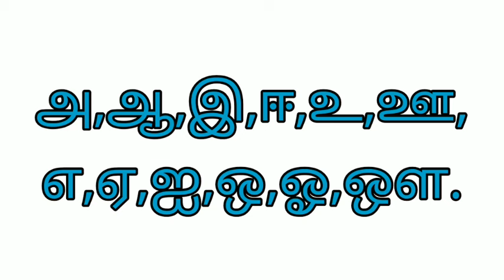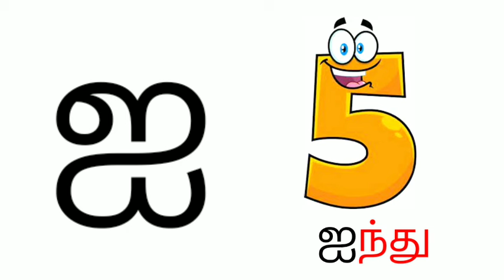Uyir yeluthukkal/Tamil alphabets/Saye art and craft/அஆஇஈ வரிசை/தமிழ் உயிர் எழுத்துக்கள் வாசித்தல்